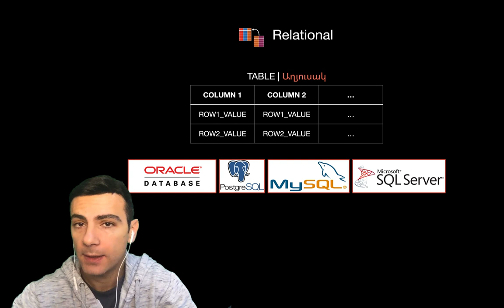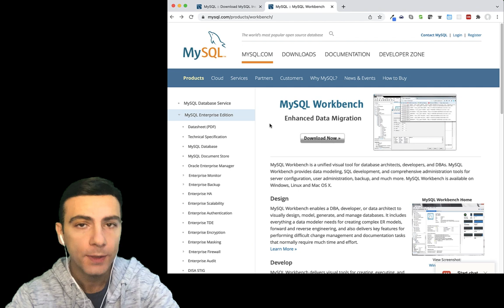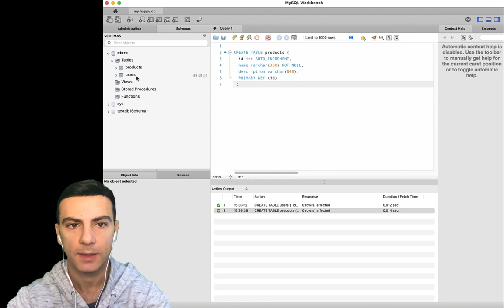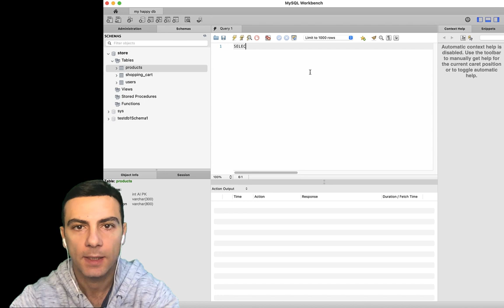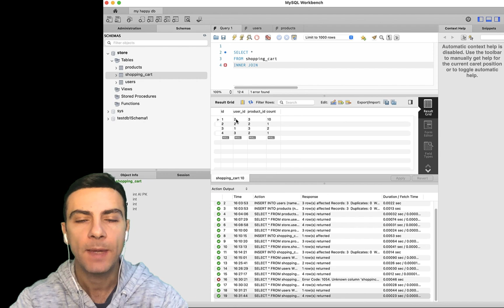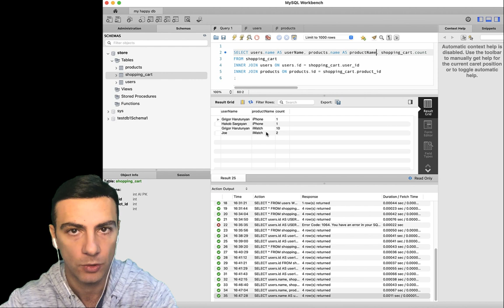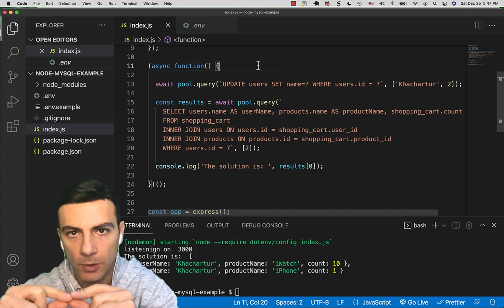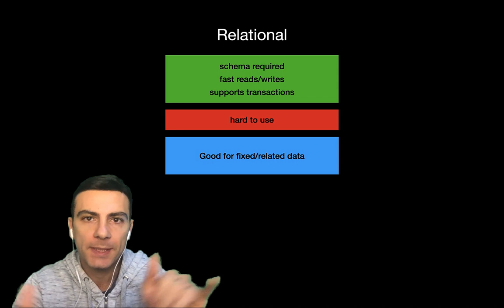Databases - Relational (MySQL)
Հղումներ